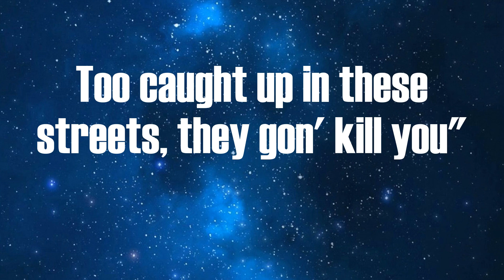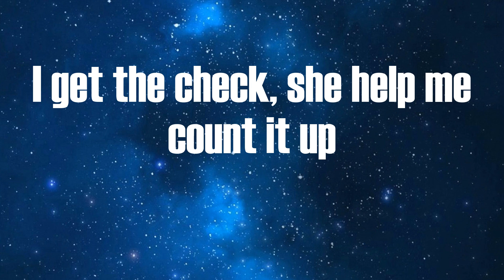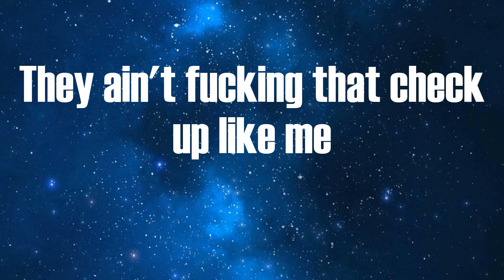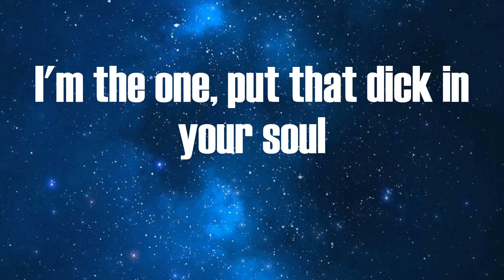PnB Rock - I Need More (Lyrics)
️🎶I Need More Video lyric